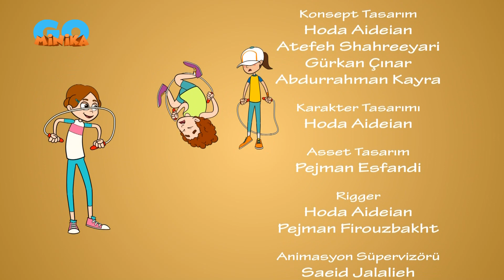Hızlı Ayaklar | Mete'nin Özel Röportajı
Koca Yusuf Spor Okulu'nda öğrenciler turnuva için çok heyecanlı! Mete ise onlarla ufak röportajlar yaparak eğlenmelerini sağlıyor.